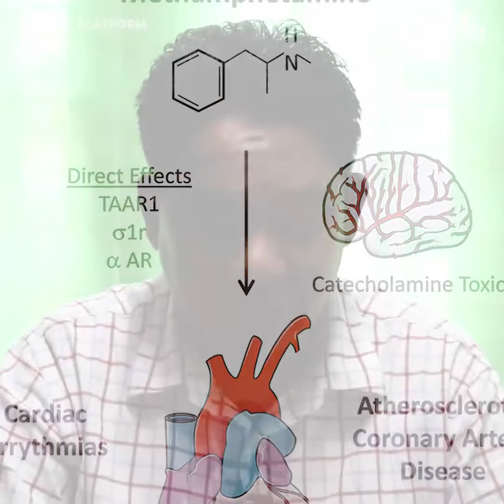အခုခေတ် လူငယ်တွေကြားမှာ ရေပန်းစားနေတဲ့ K ဆိုတာဟာ မေ့ဆေးတမျိုးပါပဲ...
“အခုခေတ် လူငယ်တွေကြားမှာ ရေပန်းစားနေတဲ့ K ဆိုတာဟာ မေ့ဆေးတမျိုးပါပဲ။ ခဏတဖြုတ်မေ့သွားစေတဲ့ အာနိသင်ကို မူးယစ်ဆေးဝါးအနေနဲ့ သုံးကြတာဖြစ်ပါတယ်။ ဒီဆေးဟာ စိတ်နဲ့ လူနဲ့ မကပ်စေတဲ့ဆေးလို့ အကြမ်းဖျဉ်းပြောလို့ရပါတယ်…” ဒေါက်တာ မျိုးဆက်သွေး(ပြည်သူ့ကျန်းမာရေးပညာရှင်)

ဒီတစ်ပတ်မြန်မာ့ပလက်ဖောင်းရဲ့ ကျန်းမာရေးကဏ္ဍမှာ ဒေါက်တာမျိုးဆက်သွေး(ပြည်သူ့ကျန်းမာရေးပညာရှင်)က လူငယ်တွေကြားရေပန်းစားနေတဲ့ စိတ်ကြွမူးယစ်ဆေးဝါးရဲ့ အန္တရာယ်တွေနဲ့ပတ်သက်ပြီး အသိပညာပေးဆွေးနွေးထားပါတယ်။